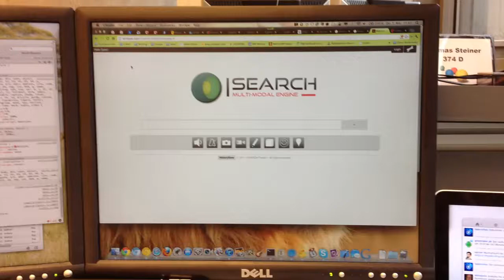I-SEARCH Photo Booth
Uses getUserMedia.